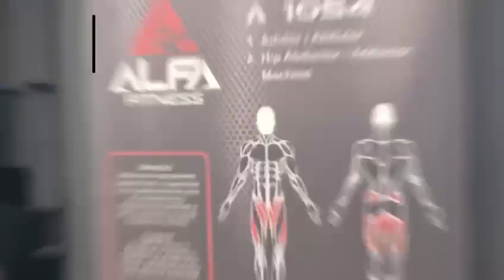adutora conjugada *adutora e abdutora macsport linha alpha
cadeira adutora e abdutora conjugada linha macsport  alpha
Sempre consulte no “Google” a Reputação da empresa onde vai efetivar sua compra ou serviço!
(Link na Bio)
ou
Envie texto para Whatsapp 24h : 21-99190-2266 e um consultor exclusivo vai tirar todas as suas dúvidas.